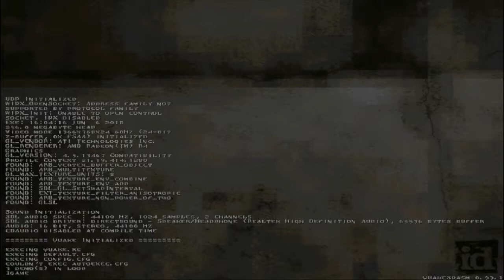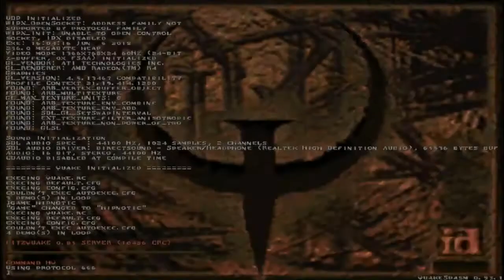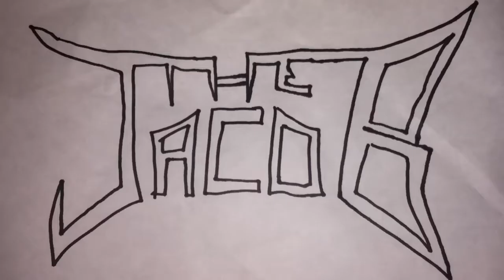Quake (Replayed) - Part 5: The Fortress of The Dead